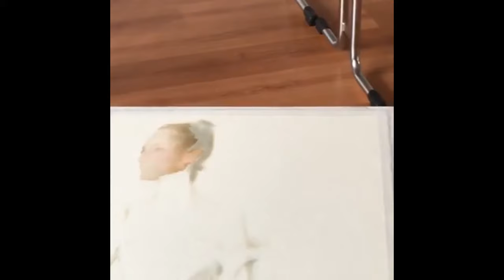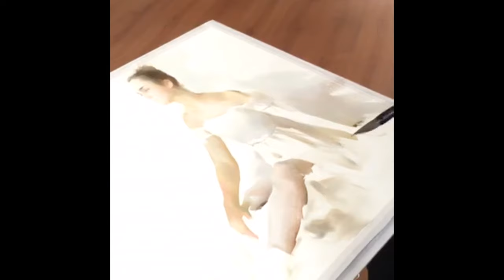Liu Yi ' WATERCOLOR DEMO a part of EPC Art Courses 6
Liu Yi 's WATERCOLOR Portrait  Demo  (a part of EPC Art Courses)

COURSES 2019
17 – 23 June 2019: Herman Pekel
29 Sep – 5 October 2019: Alvaro Castagnet

 Our painting venues are mainly Girona city and the Costa Brava, from Cadaqués to Sant Feliu de Guíxols and Tossa de Mar, including Calella de Palafrugell, Empúries, Begur and medieval historic towns like Besalú, Castelló d'Empúries, Peratallada, Ullastret, Pals and many others. We reunite the beauty of the places that provide powerful inspiration with the tuition of world famous watercolorist, the best worlwide.
We are so fortunate to team up with Joseph Zbukvic, Alvaro Castagnet, Janine Gallizia, David Taylor, Thomas Schaller and a new teacher in the international field, Chinese watercolour artist Liu Yi.